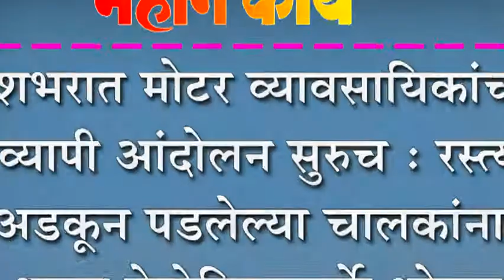देशभरात मोटर व्यावसायिकांचा देशव्यापी आंदोलन सुरुच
देशभरात मोटर व्यावसायिकांचा देशव्यापी आंदोलन सुरुच : रस्त्यात अडकुन पडलेल्या चालकांना भारत पेट्रोलियमतर्फे भोजन